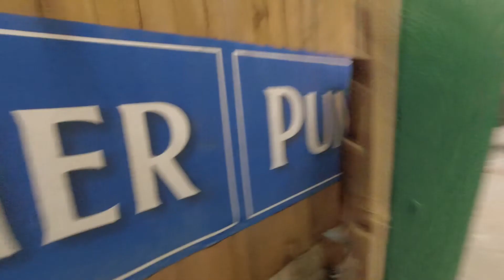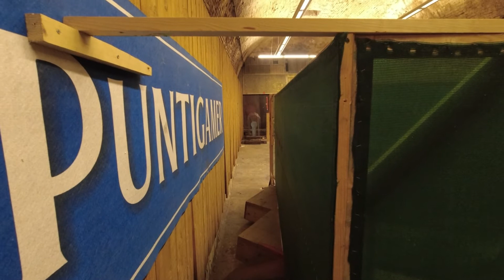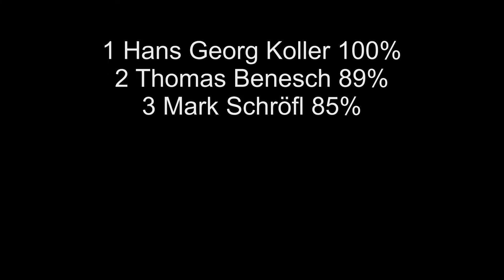Styrian Open 2021 - IPSC Level III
Gun: HPS/STI 2011
Caliber: .40S&W